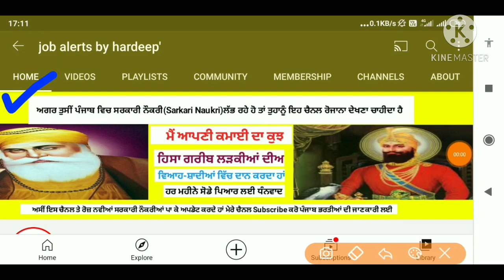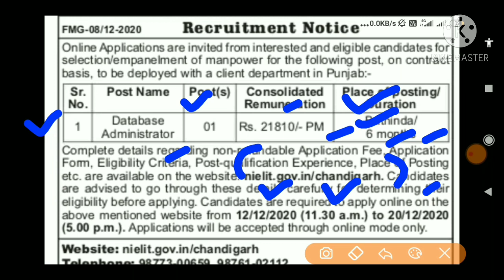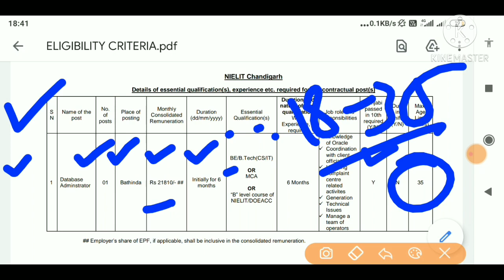NIELIT Chandigarh Latest Recruitment 2020,Chandigarh Government Jobs 2020,Punjab December Bharti,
Title -NIELIT Chandigarh Latest Recruitment 2020,Chandigarh Government Jobs 2020,Punjab December Bharti,

💐💐💐💐 NOTIFICATION LINK 💐💐💐💐

💐💐💐💐 APPLICATION FORM 💐💐💐💐